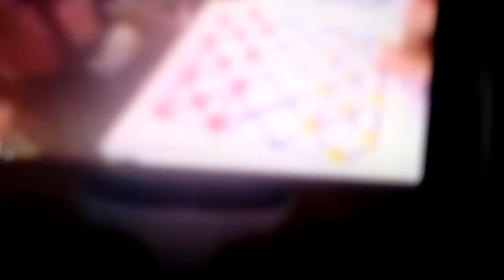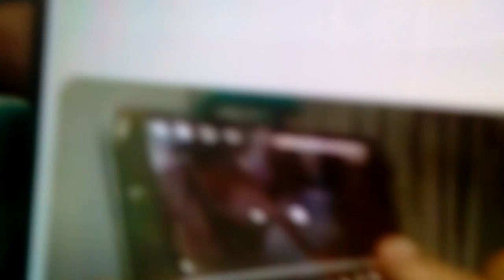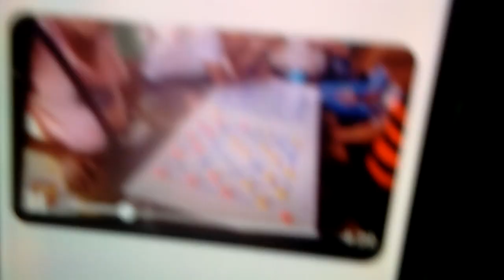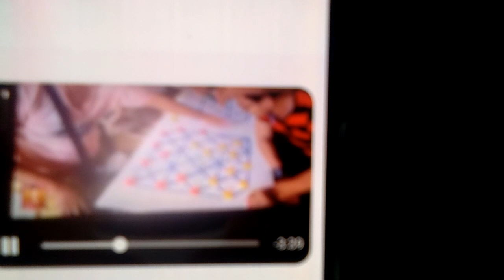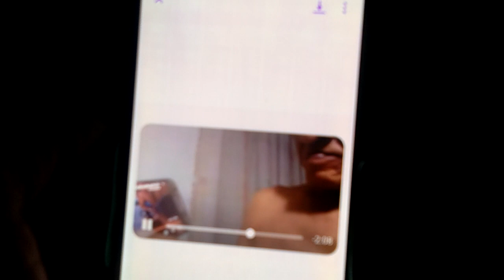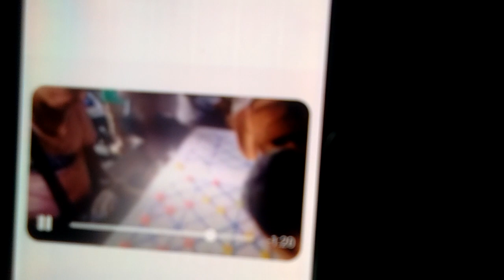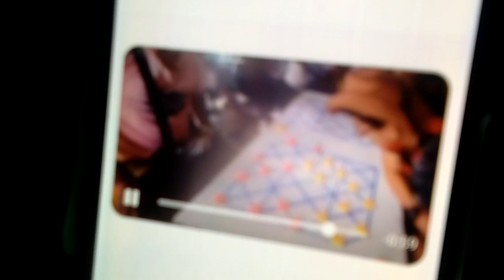June 3, 2024(JOY JOY PAGADIAN vs. BOY INTSIK ng PANABO DAVAO MINDANAO.(game since 2023 In MINDANAO.